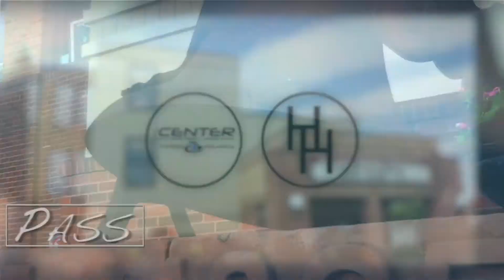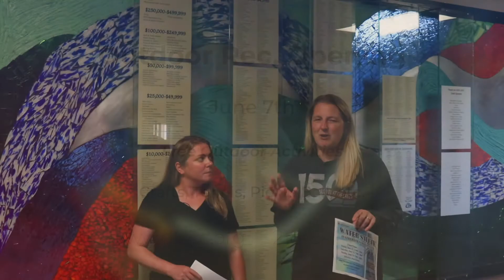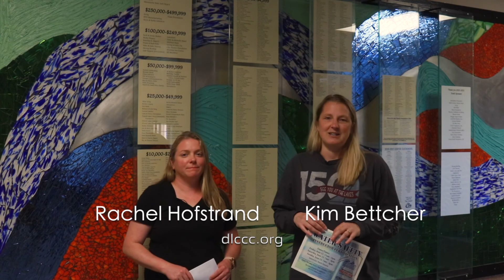More Openings for You!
Masks are now optional at the DLCCC, and that gives the theater and fitness side more opportunities for you to enjoy.